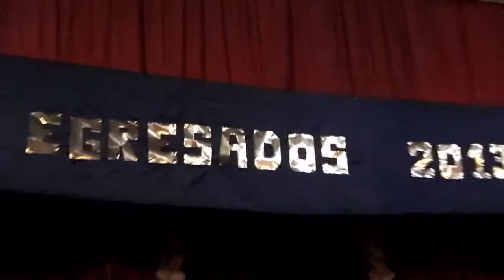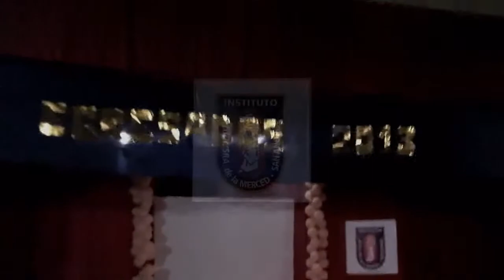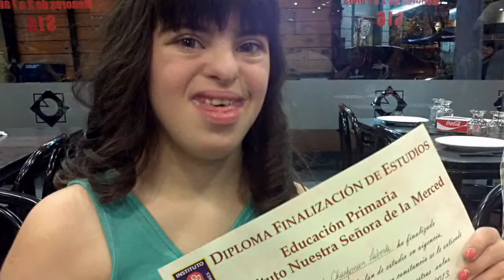LUCIA EGRESADA 2013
Lucia terminó la escuela primaria y ya se encamina a iniciar el secundario. Un gran objetivo cumplido por ella. Por eso todos la acompañamos a la fiesta de egresados en la escuela y luego fuimos a festejar con la familia.